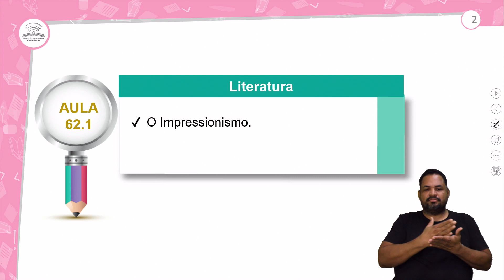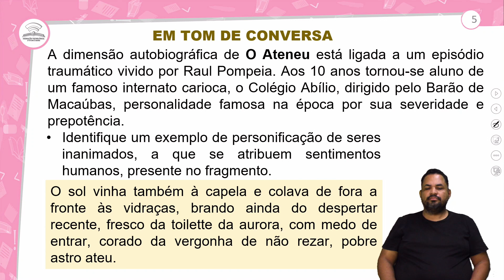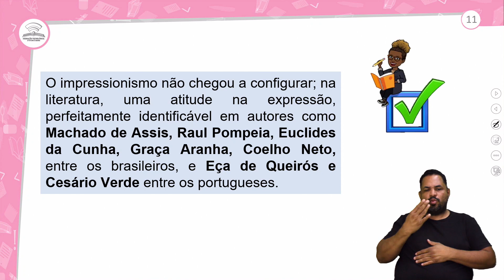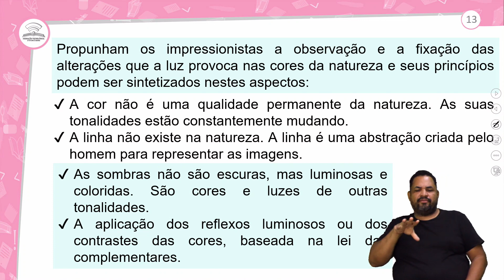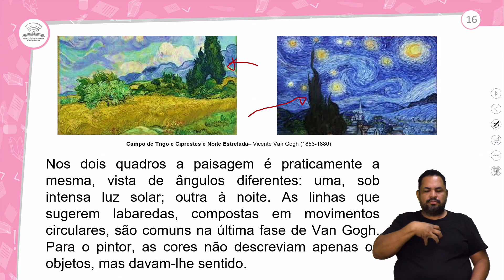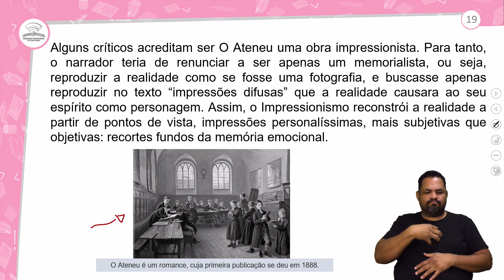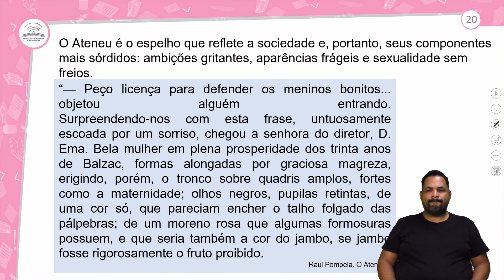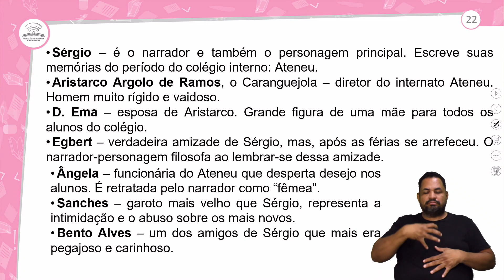62.1 - LITERATURA O IMPRESSIONISMO - PORTUGUÊS - 2º ANO E.M - AULA 62.1/2023